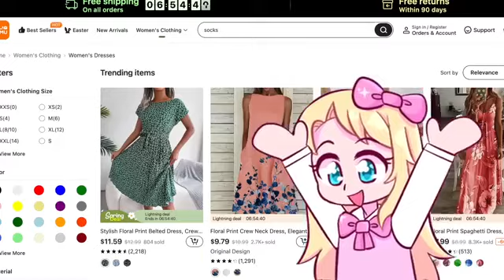UNBOXING A CURSED TOYS MYSTERY BOX CREEPY TOYS & MORE!-Lyssy Noel *Reuploaded*